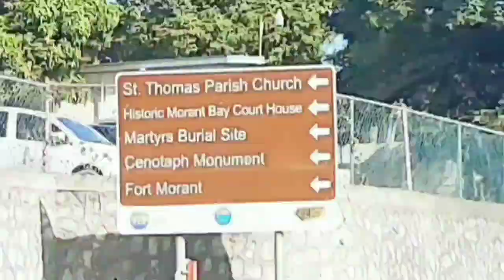Poorman's Carner - Harbour View / Road work full speed ahead / St.Thomas Jamaica 🇯🇲